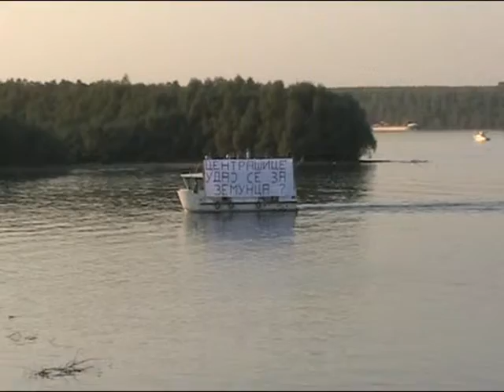BEOGRAD OBALE DUNAVA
Beogradski splavovi  na obaliama  Save i  Dunava .Autor Milica Stojković kamera, montaža i izbor muzike